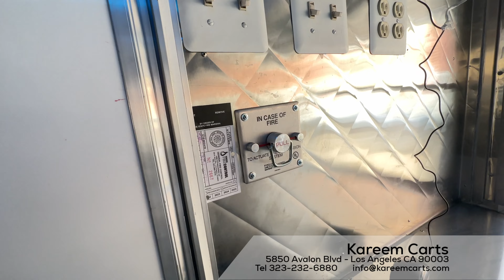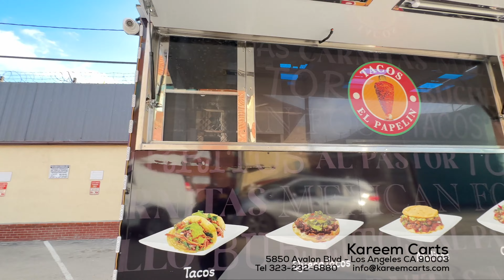Food Truck Lonchera Tacos y birria el Papelin. Troca taquera para el condado de Los Angeles 4K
Food Truck   Lonchera Tacos y birria el Papelin. Troca taquera para el condado de Los Angeles.

Asi queda una lonchera hecha en Kareem Carts para vender tacos y birria. esta totalment equipada con plancha, quemadores, quemador grande, vaporeras y asador para tacos al pastor.